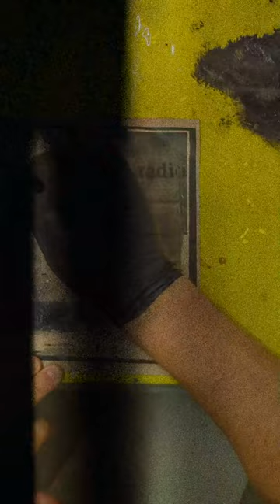AGORA, School of Experimentation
This SEPTEMBER are starting 4 new courses online at AGORA, SCHOOL OF EXPERIMENTATION🔥🔥🔥

1️⃣EXPLORING EXPERIMENTAL PHOTOGRAPHY
2️⃣ADVANCED TECHNIQUES
3️⃣HISTORICAL TECHNIQUES
4️⃣EXPERIMENTAL PROJECTS MENTORSHIP

Online with both Pre-recorded and live sessions!

Do you want to understand in depth the diversity of experimental photography? Join Agora!💚